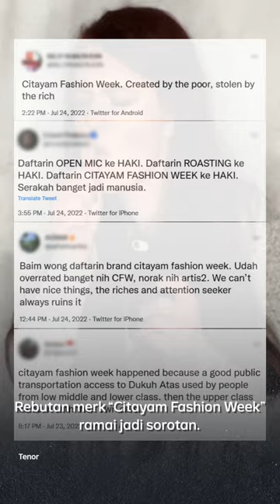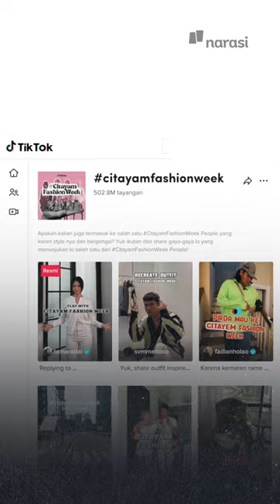Sebelum Diklaim Jadi Merk, Siapa Pertama Kali Populerkan Brand Citayam Fashion Week? | Buka Data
Kalau yang mau klaim Citayam Fashion Week, sih sudah pada tahu ya siapa.

Tapi, pada tahu enggak gimana perjalanan istilah Citayam Fashion Week itu jadi populer dan ngetren? Ada kaitannya sama mereka gak ya?

Cek deh~ | Buka Data

(Narasi)